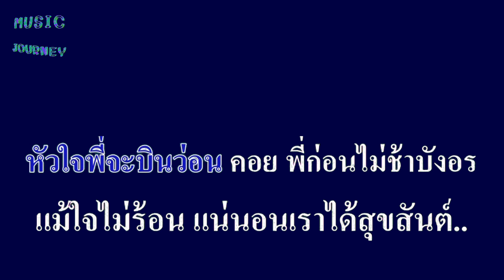รังรักในจินตนาการ ทูล ทองใจ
ศิลปิน:ทูล  ทองใจ